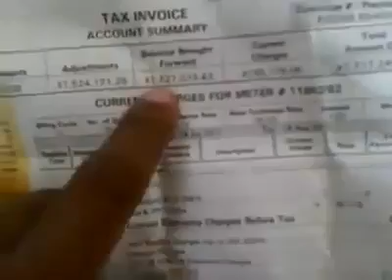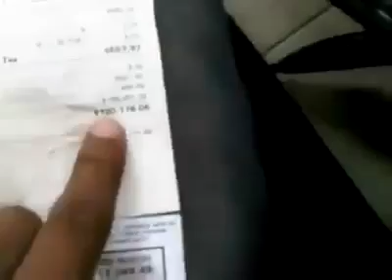Jamaican man received light bill for 1.7 mil JMD from jps(2019)